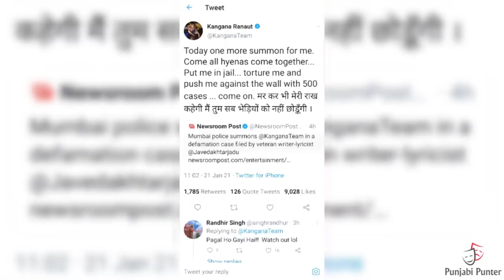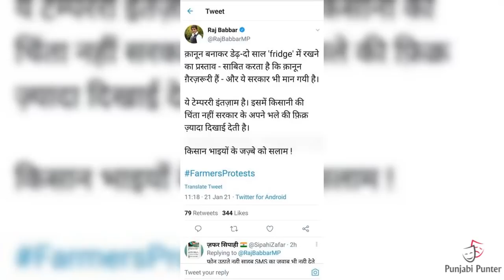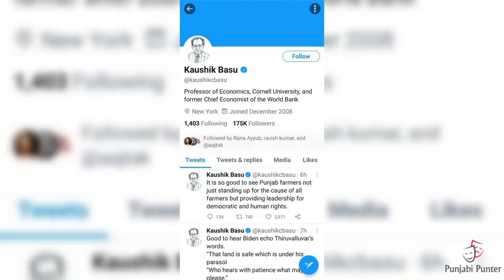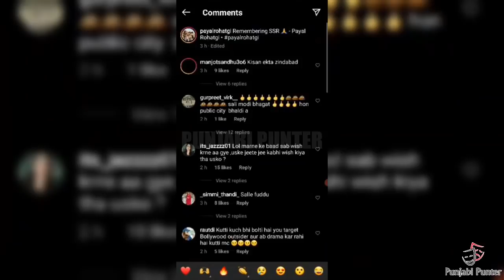Sidhu Moose Wala | Prem Dhillon | Just A Dream | Payal Rohatgi | Kangana Ranaut | Jass Bajwa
Sidhu Moose Wala Latest Reply To Payal Rohatgi And Kangan Speaks About Punjabi Singers | Jass Bajwa Live Appeal To Delhi Kisan | Akshay Kumar And Twinkle Khaan About Delhi Farmers | Raj Babbar Reply To Modi |